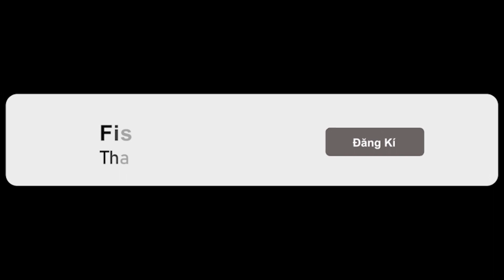3. Tập câu cá tại Hồ Câu Bao Móm - Thái Nguyên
Xin cám cơn các bác rất nhiều !